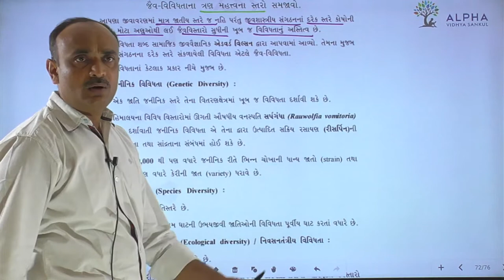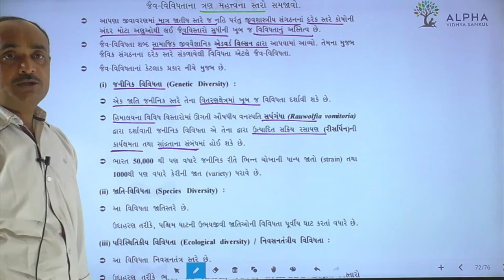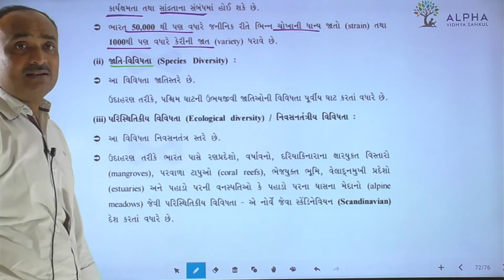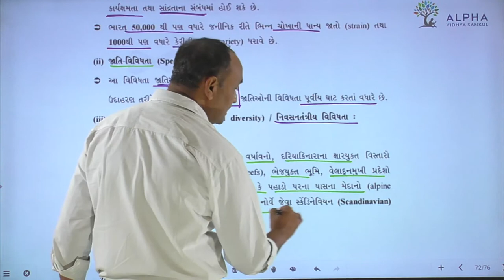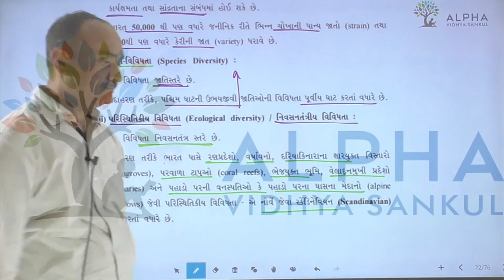Paper 2 | Section B | Que 21 | Biology | Std. 12 | Alpha Vidhya Sankul | in Gujarati by Bhanderi Sir